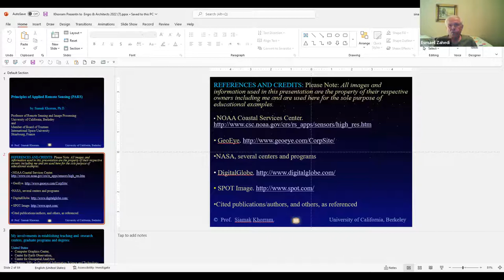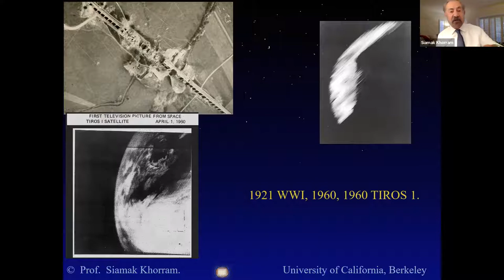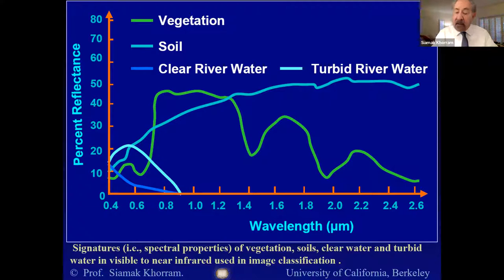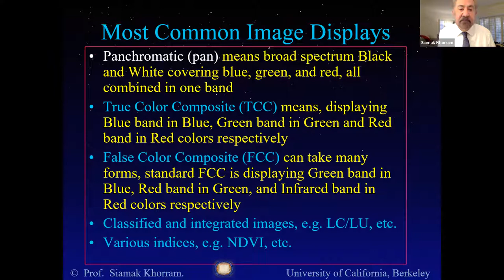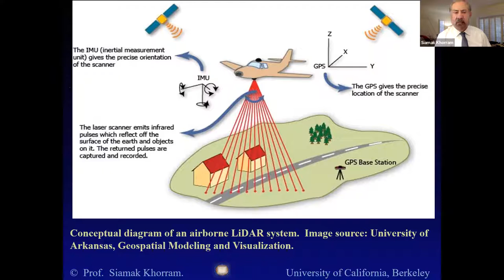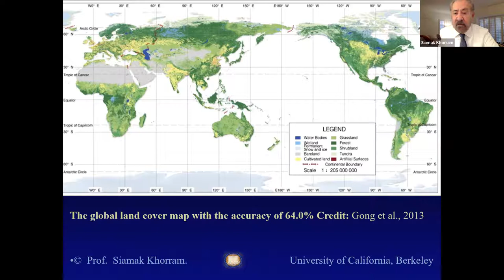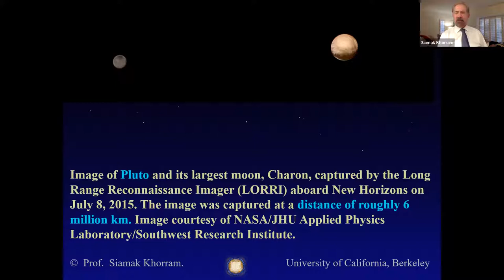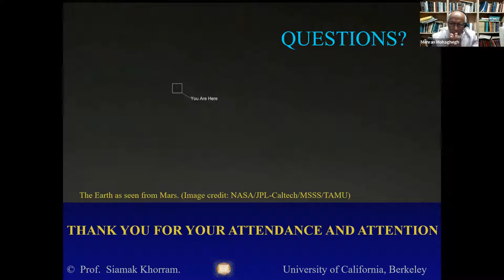Principles of Applied Remote Sensing ( PARS) [ in Agriculture] by Siamak Khorram , PHD Aug 17 2022